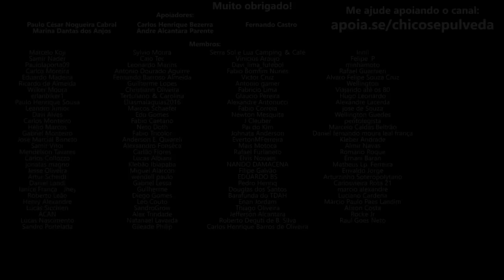Crise no mercado de veículos (Motos, carros, caminhões)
🔹Seja membro deste canal:
🔹Faça uma doação em Bitcoin ou Ethereum:
BTC: bc1ql5esj3ctne5gv9mqg54j4gsns280fpu3jfxqjm
ETH: 0x16be8dc1D7f74c1CB2AA2e02089EA5f5fd168bc3